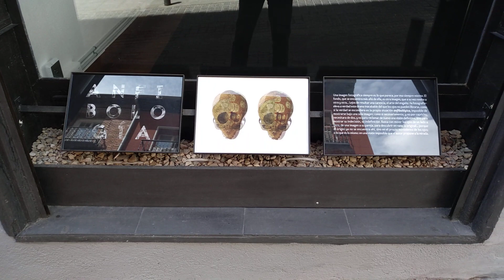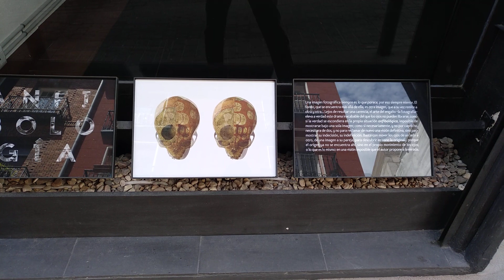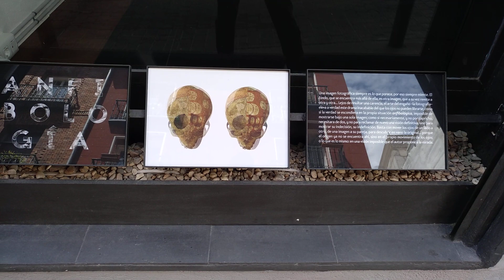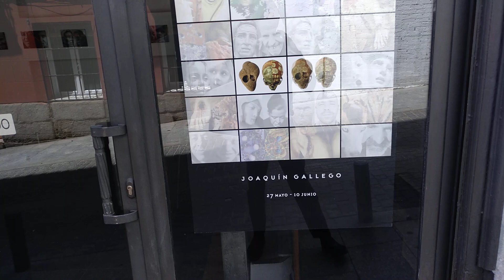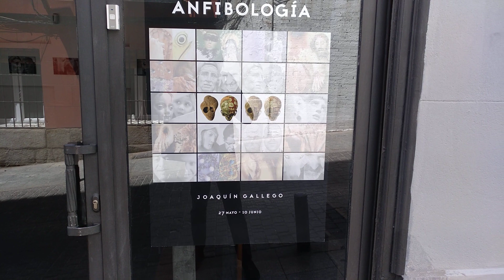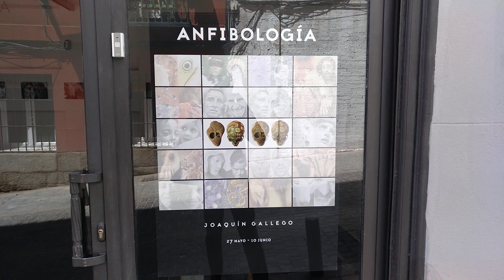crítica móvil: Joaquín Gallego "Anfibologías"